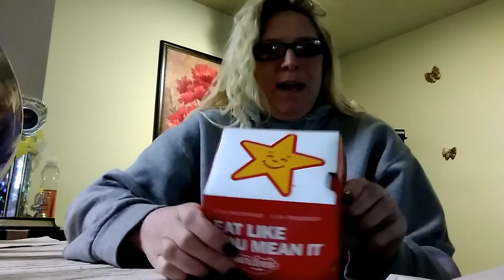Hardee's] Mukbang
Today we're having a Hardee's Mushroom Swiss Burger. Just a burger with toasted bread, Swiss cheese, mushrooms, and Heinz 57 sauce.